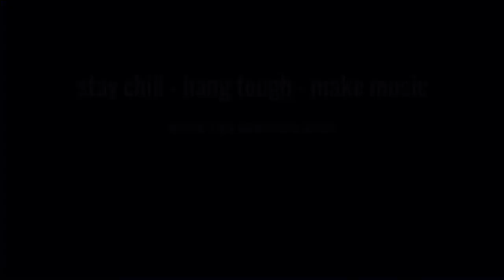Sleeping Kittens - Another One Bites the Dust (Queen)